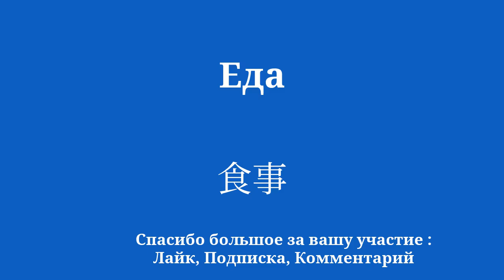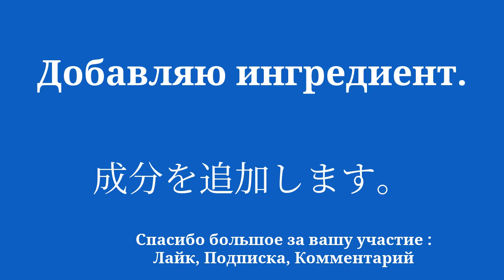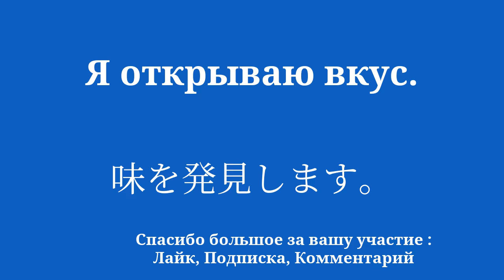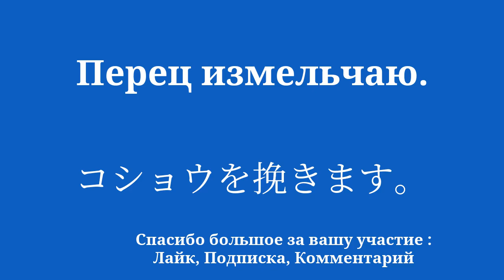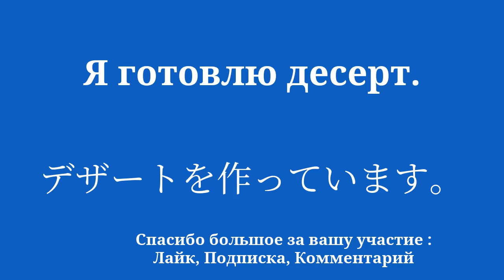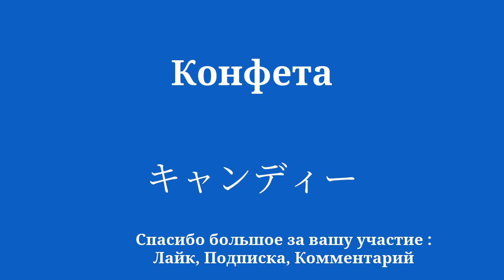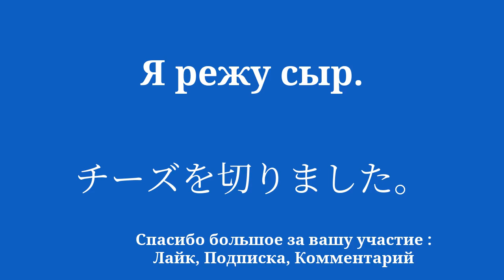Изучайте словарный запас, текущий японский для начинающих.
Добро пожаловать на мой YouTube-канал, посвященный изучению японского языка для начинающих! В этой серии видео я представлю простые предложения, которые помогут вам легко и быстро учиться. Хотите ли вы поехать за границу, пообщаться с англоговорящими людьми или просто улучшить свой уровень японского языка, эти фразы позволят вам постепенно развивать свой словарный запас и грамматику. Благодаря моим четким объяснениям и практическим примерам вы научитесь использовать предложения в реальном контексте и легко их запоминать.